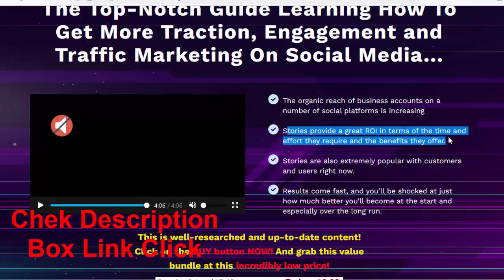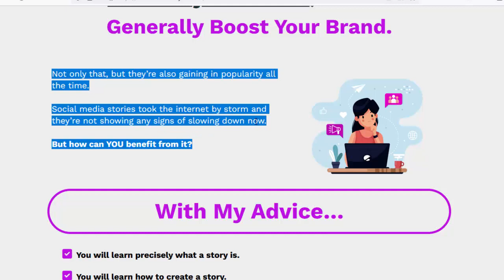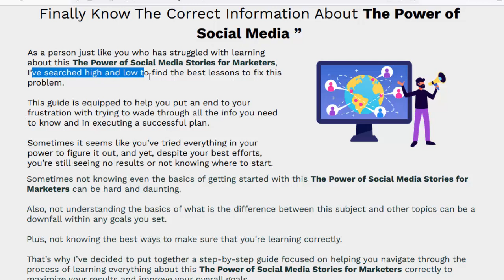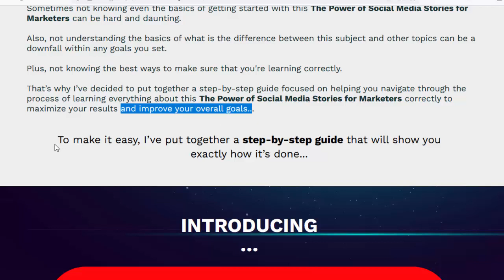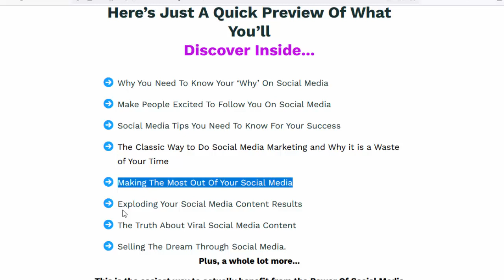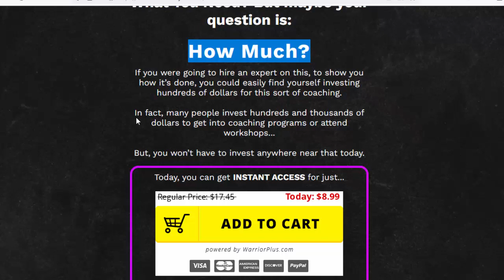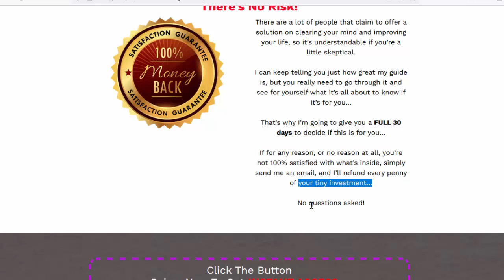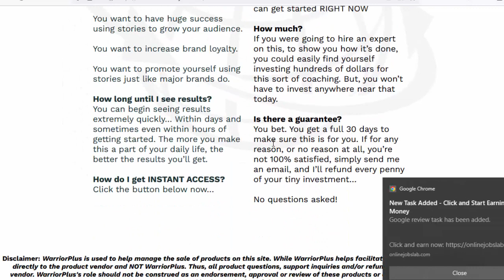Social Influencer Secrets Review/Best Social Media Marketing & Perfect Traffic Sourch/Money Making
Social Influencer Secrets Review,Best Social Media Marketing & Perfect Traffic Sourch,Money Making Method,Onlin Income Method.

social influencer secrets, Are you ready to learn how social media stories are being incorporated into marketing today? The leading guide on how to get more attention, increase engagement and traffic marketing on social media... The organic reach of business accounts on numerous social platforms is increasing, Stories give him an excellent ROI in terms of the time and effort required and the benefits the stories bring. Stories are also currently very popular among customers and users. The results are immediate and, at first, you will be amazed at how much better, especially in the long run. social media stories They really have a lot of potential Engage your audience and build A authority and trust In general, it strengthens the brand. Moreover, they are becoming more and more popular. Social media articles have taken the internet by storm and are showing no sign of slowing down. But how do you benefit from it?